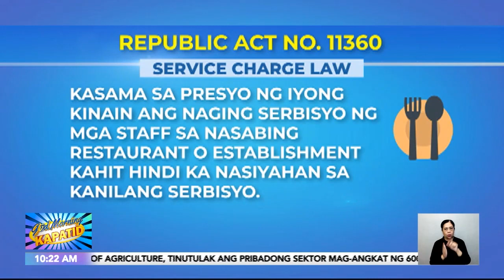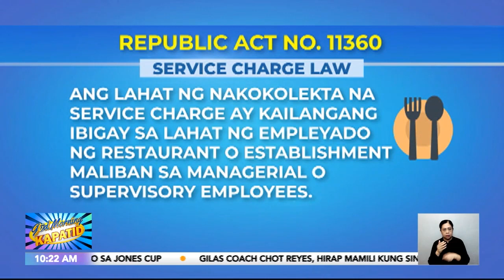Legal Ba 'To?: Eat and run sa isang kainan? | Gud Morning Kapatid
GuMKLegalBaTo? | Kumain ng marami sa isang kainan pero hindi naman makapagbayad? Maghuhugas ka na lang ba ng plato? Lilinawin natin 'yan mula kay Atty. Buko Dela Cruz!

Para sa ilan pang katanungan para sa edisyong ito, mag-comment lamang sa Facebook o TikTok ng News5 at susubukan nating sagutin 'yan!GudMorningKapatid